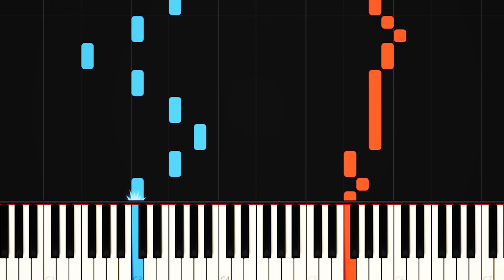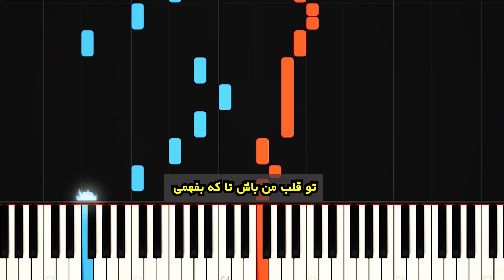نت پیانو کی بهتر از تو از عارف با متن - Aref - Ki Behtar Az To Piano Cover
نام قطعه : کی بهتر از تو
Song Name : Ki Behtar Az To
خواننده : عارف
Singer's Name : Aref
خرید نت
کانال تلگرام برای آموزش پیانو
Piano Sheet Download
متن آهنگ
کی بهتر از تو که بهترینی
تو ماه زیبای روی زمینی
تو قلب من باش تا که بفهمی
چه دلبرانه به دل میشینی
حتی بدیهات بخشیدنی بود
شرم تو چشمهات بوسیدنی بود
همه حواست جامونده پیشم
من به کم از تو راضی نمیشم
تو جای من باش تا باورت شه
دیونه ی عشق تو هستی یا من
تو چشم من باش تا که ببینی
که چشمای تو چه کرده با من
بدرقه کردم تنهایی هامو
کسی شنیده شاید دعامو
کجا من و این روی ماه تو
کجا لبای بوسه خواه تو
تو پا میزاری تو خونه ی من
تو عاشق میشی رو شونه ی من
این یه قراره بین من و تو
کسی عاشق نیس عین من و تو